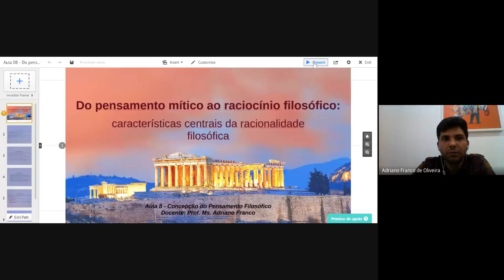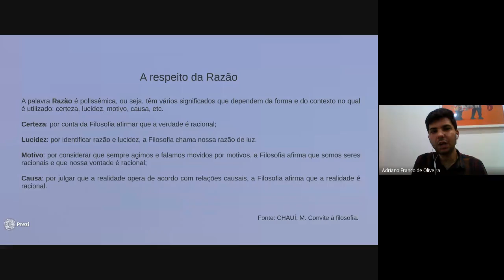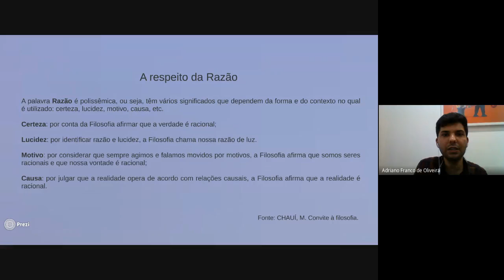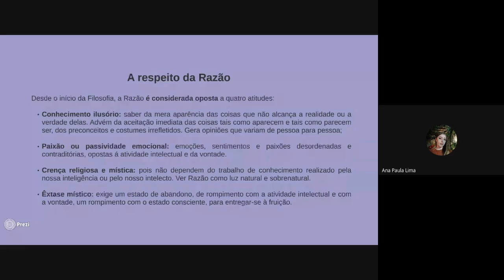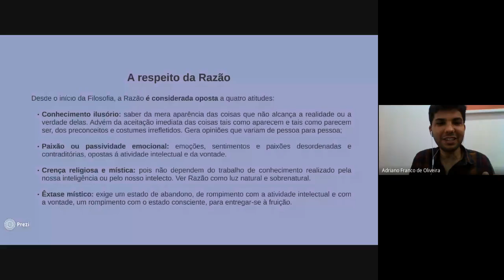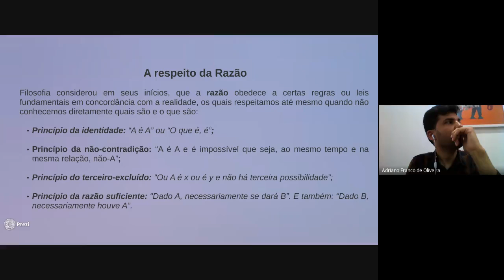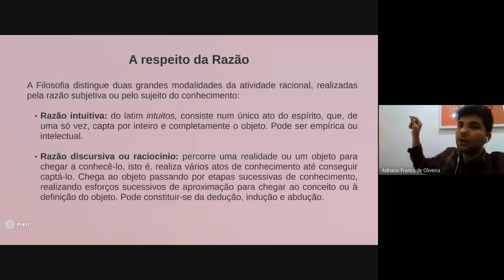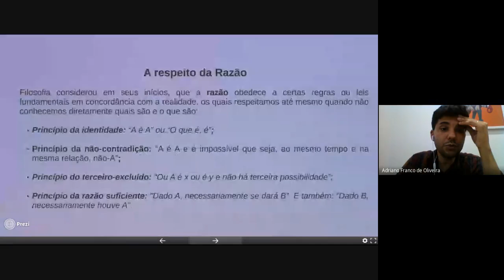Do pensamento mítico ao raciocínio filosófico: características centrais racionalidade filosófica - N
Olá pessoal! Esta é nossa aula 09 de nossa disciplina "Concepções do Pensamento Filosófico". Bons estudos, abraços!